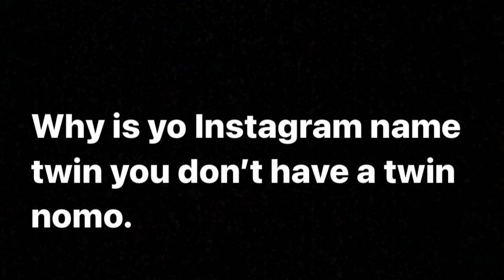Ratchet City News Episode:1 (30ShotzzG Vs Twinn)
The Streets of Shreveport Louisiana